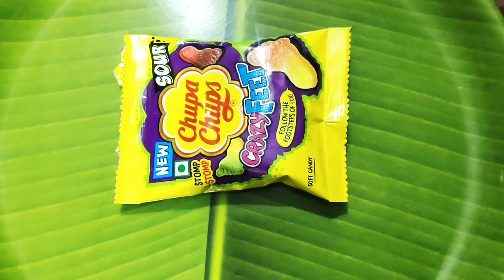chupachups crazy feet#viral